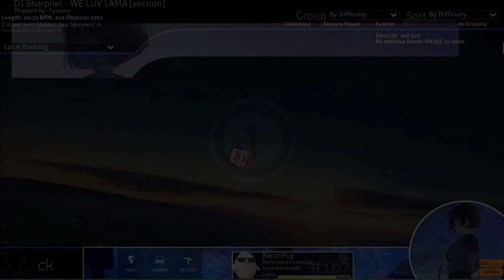JUST COME AND WATCH ME PLAY WE LUV LAMA